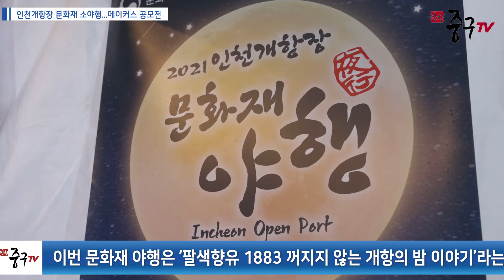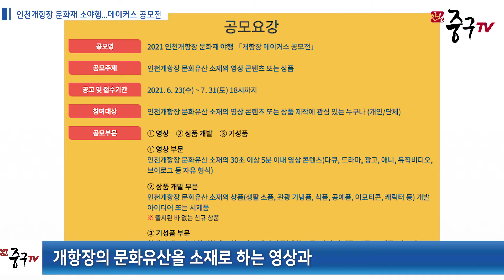[인천중구TV뉴스] 인천개항장 문화재 소야행...메이커스 공모전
형형색색의 조명이
인천개항장 근대 건축물을 밝힙니다.

먼저 중구 역사 문화해설사와 함께 거니는
테마별 도보 탐방은 6가지 주제로 진행됐습니다.

한국과 중국 일본 등 각 테마에 맞게
도보코스로 짜였는데요.

사전 예약을 통해 신청한 참가자들의 얼굴에는
저마다 기대가 가득합니다.

제6회 인천개항장 문화재 소야행이
인천개항장 문화지구에서 열렸습니다.

이번 문화재 야행은
 ‘팔색향유 1883 꺼지지 않는 개항의 밤 이야기’라는
주제로 진행됐는데요.

우리나라 근현대 문화의 보물창고인
인천 개항장 곳곳에서 펼쳐졌습니다.

송학동 옛 시장 관사도
시민들에게 최초로 공개됐습니다.

바로 인천시민愛집인데요.

관사 공개와 함께 인천개항장 야행 행사로
‘가야금 앙상블 그미’의 버스킹 공연이 펼쳐졌습니다.

자유공원에 심어진 우리나라에서
가장 오래된 플라타너스도 눈길을 사로잡습니다.

지난 1884년에 심어진 이 거대한 나무는
개항기 인천의 역사를 간직하고 있는데요.

인천시 문화재 등록을 앞둔
중구의 자랑스러운 문화자원 중 하나입니다.

한편, 인천개항장 문화유산 소재의 영상 콘텐츠와
상품을 주제로 하는
개항장 메이커스 공모전의 접수는
이달 말까지 이어집니다.

‘개항장 메이커스 공모전'은
개항장의 문화유산을 소재로 하는 영상과
상품개발, 기성품 3개 부문으로
누구나 지원이 가능합니다.

올해 인천개항장 문화재 야행은
두 차례에 거쳐 진행될 예정입니다.

이번 소야행에 이어 오는 9월 11일부터 이틀간은
문화재 야행이 열릴 예정입니다.

올해로 6회째를 맞은 인천개항장 문화재 야행.

해를 거듭할수록 알차고 풍성한 프로그램으로
인천 대표 행사로 자리매김하고 있습니다.